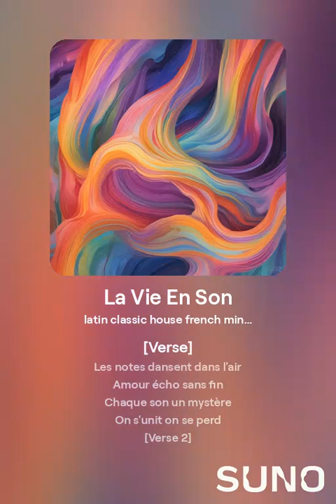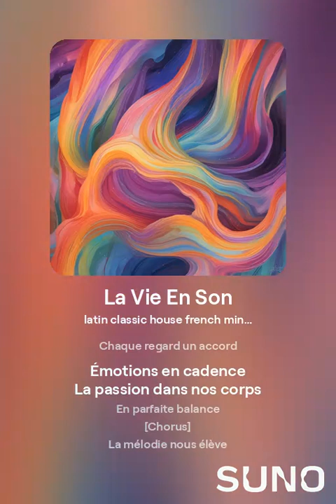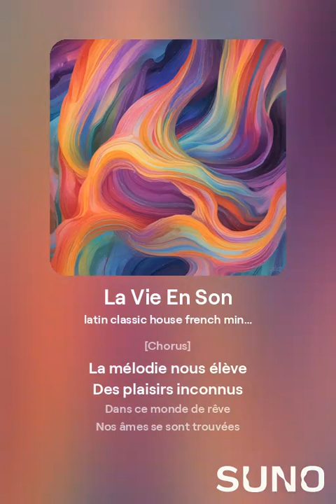La Vie En Son 1